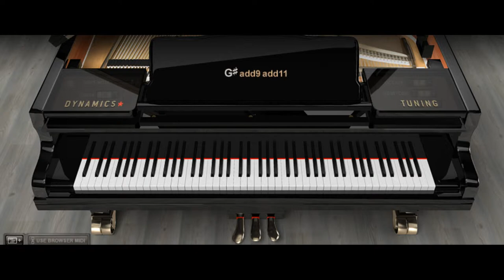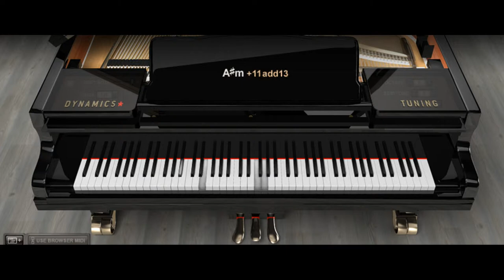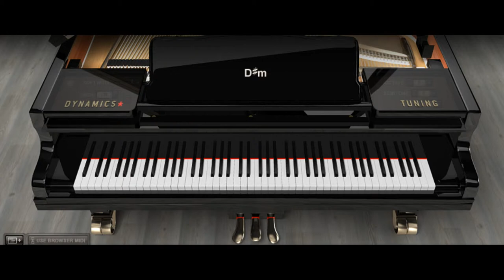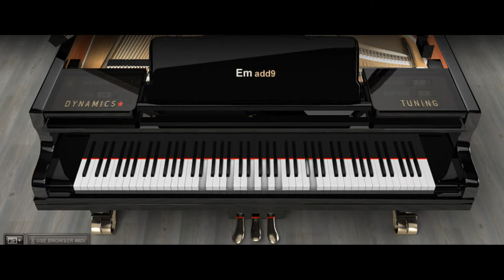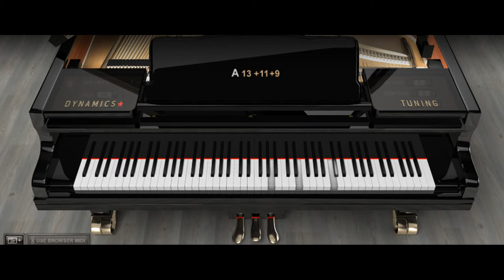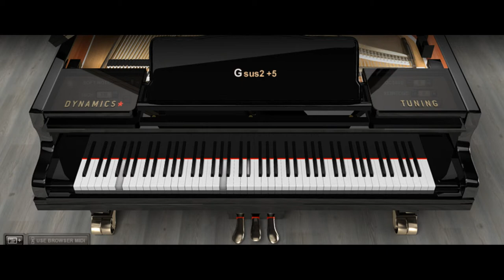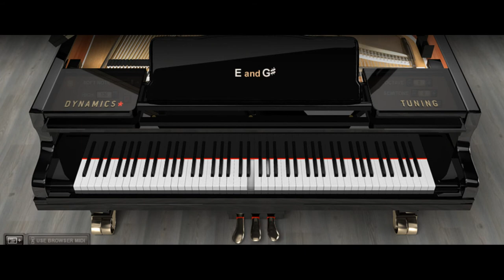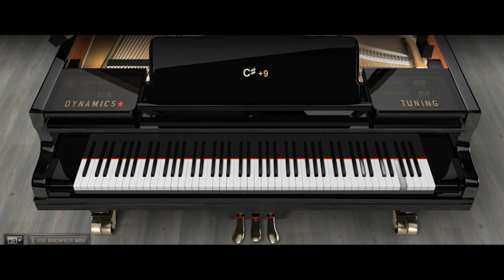Mily Balakirev - Islamey.MID *Learn to play*